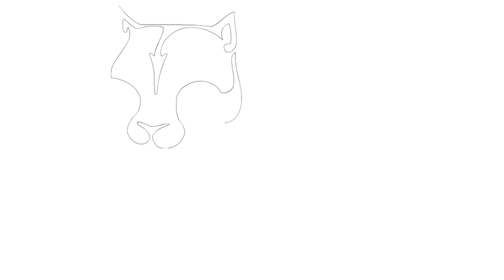Vẽ một hình xăm #81